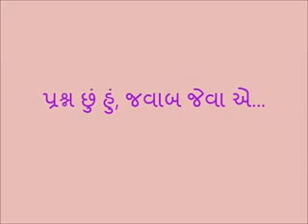પ્રશ્ન છું હું, જવાબ જેવા એ.. કવિ.. ભાર્ગવ ઠાકર.. સ્વર નિયોજન, સંગીત અને ગાયક.. ડો. ભરત પટેલ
♪ Song :
♪ Singer:
♪ Producer: Bharat Patel
♪ Lyrics:
♪ Composer/Music: Bharat Patel
♪ Keyboard And Programming : Utpal Jivrajani
♪  Digital Partner : Aditya Multimedia & Entertainment-Rajkot®
♪ Editing-Compilation: Bharat Patel
© All Copyrights Reserved to Bharat Patel
           👇🎧🎧🎧   Also Listen on   🎧🎧🎧👇
🎶 Wynk ( With Hello Tune ):
🎶 YouTube Music:

🎶 Amazon Music: .

📱 Airtel (Wynk) 📱 Idea (Vi App) 📱 Vodafone (Vi App)📱Jio (JioSaavn) 📱 BSNL Users
Just Search with the song name on your music app and  Set
your favorite Hello Tune !!
પ્રશ્ન છું હું, જવાબ જેવા એ
સાવ ખુલ્લી કિતાબ જેવા એ

ટેરવાંનો એ સ્પર્શ વર્જિત છે,
ઓસ ભીના ગુલાબ જેવા એ

જીવ લગ કેફની અસર પહોંચી,
ખૂબ જૂની શરાબ જેવા એ

કોઈ અત્તરની શું ગરજ એને
મઘ મઘે ફૂલછાબ જેવા એ

એમનું નૂર છે સતત રોશન
કેમ કહું માહતાબ જેવા એ !
- ભાર્ગવ ઠાકર

સ્વર નિયોજન, સંગીત અને ગાયક
ડો. ભરત પટેલ